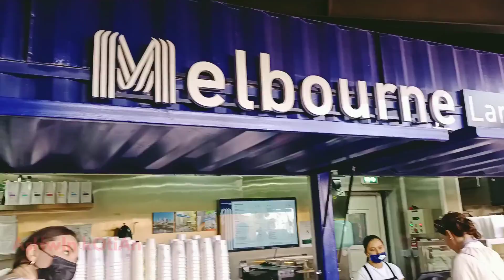My visit @Australia 🇦🇺 pavilion